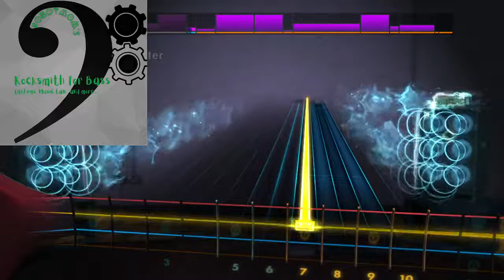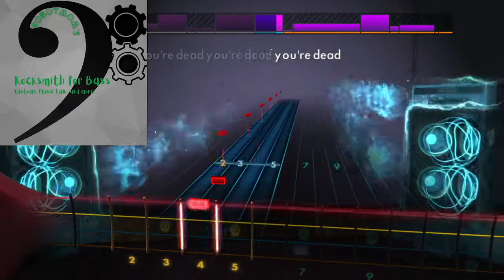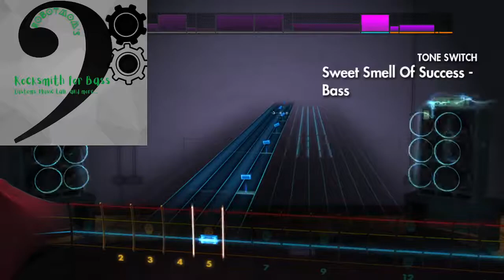Tomahawk - Sweet Smell of Success [Rocksmith 2014 for Bass]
Rocksmith 2014 Bass cover of Sweet Smell of Success off Tomahawk's self-titled album.

Chart by Dardo and available on Customsforge

No livecam with this one, as I was too lazy to get out of my pjs today!